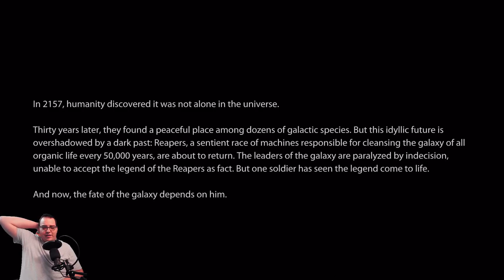Mass Effect 3 Legendary Edition Engineer Series Episode 1 Earth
In this episode of the Mass Effect 3 Legendary Edition Engineer Series I start Mass Effect 3, finding Shepard in custody of the Alliance on Earth.